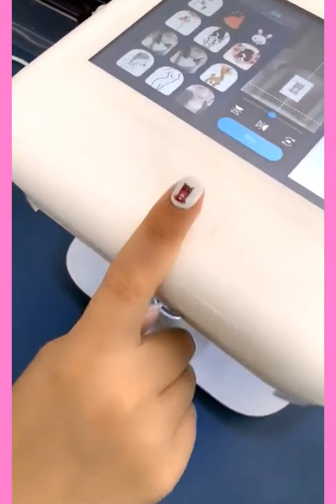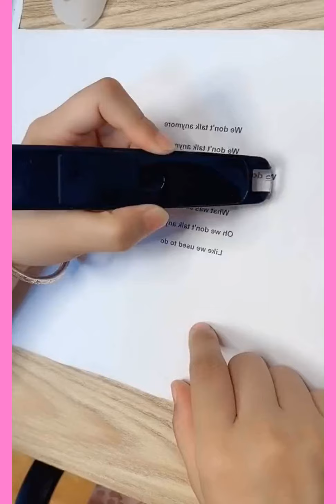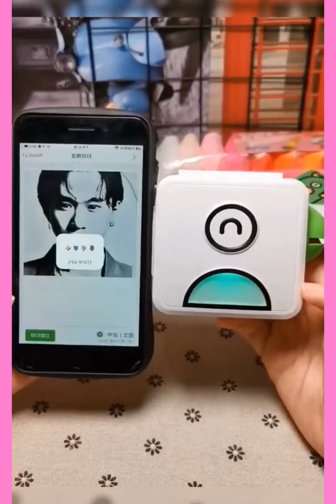Amazing Smart Gadgets You Should See (With Links) #1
✔️Upgrade your lifestyle and make it fresh & modern with these amazing smart gadgets, Creative Ideas, new technology, versatile utensils

★  Products Links  ★

I hope that you like the channel 😊

.Music.